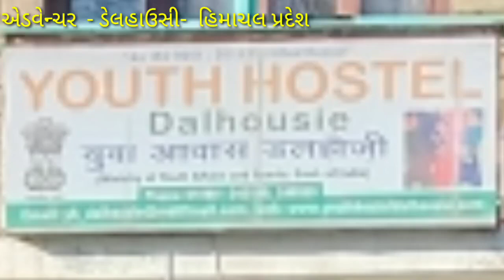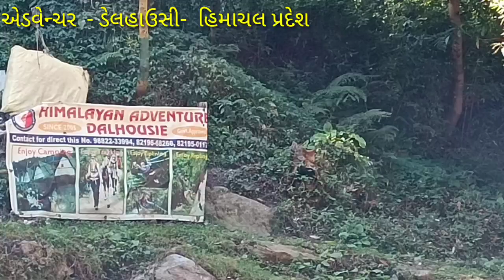Adventure | Himachal Pradesh | Dalhousie adventure | youth hostel Dalhousie